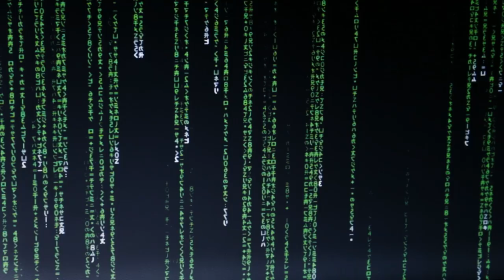Yu-Gi-Oh! The Dark Duelist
2 Jahre sind vergangen, seid dem Matze mir damals das Angebot gemacht hat. Habe ich das Angebot angenommen? Was ist passiert in der langen Zeit. Was habe ich jetzt vor. Hier ein kleiner Einblick.

Endlich ist es sicher. Die zweite Staffel meiner Story wird kommen.  Der Name ist: " The Dark Duelist" Hier ein kleiner Teaser;)
Viel Spaß!
P.S: Das heißt nicht das demnächst es weiter geht. Will hier mit nur bestätigen das ne Season 2 kommt. vlt 2018 vlt aber auch erst 2022
Fals ihr mich unterstützen wollt, könnt ihr spenden:

powered by:
Lioncast:

GENERIC MUSIC
CINEMATIC Music
lively lurking modern modern catchy mysterious mystery
cinematic music epic music genric music free sound emotional music

copyright Thumbnails by Chris Clausolas